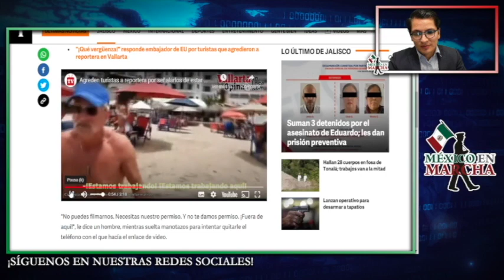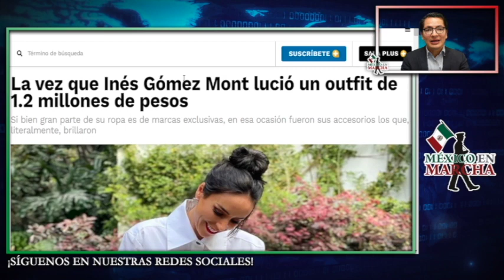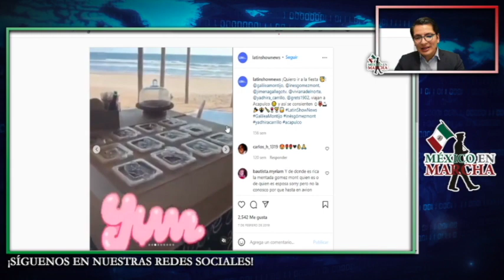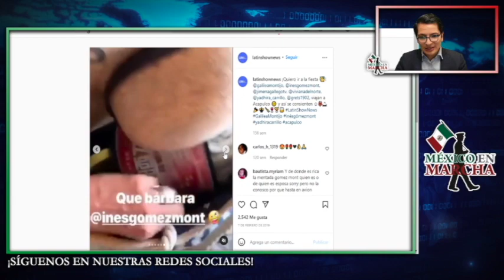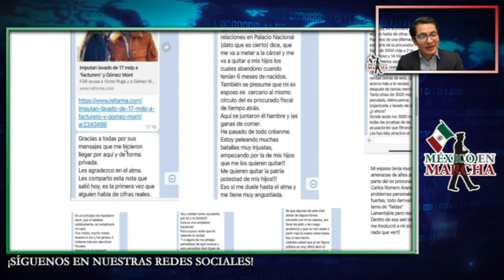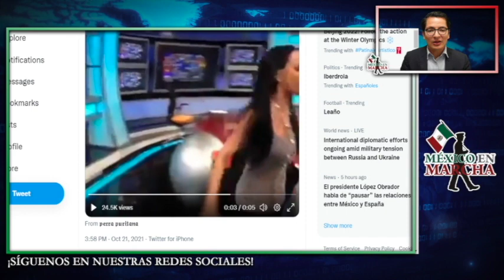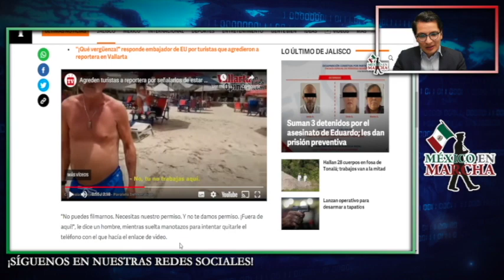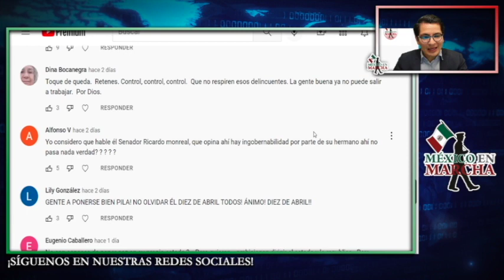Gomez Mont Se Revolcaba Con Alto Funcionario De AMLO a Cambio Q Le Perdonaran Impuestos!Lo Corrieron